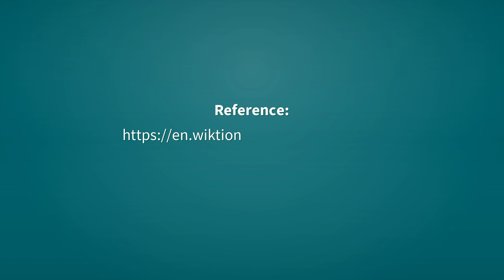Wedgies | Definition of wedgies 📖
See here, the definitions of the word wedgies, as video and text.

wedgies (noun)
    Plural of wedgie.

Reference:
    wedgies